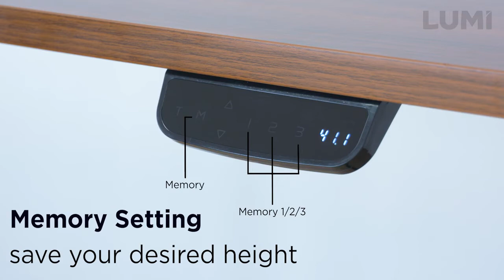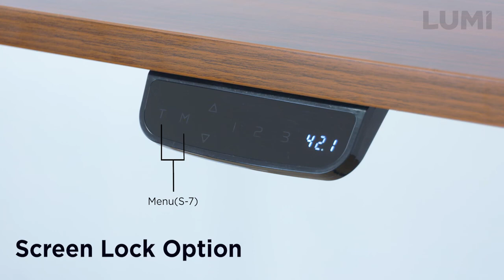Controller digital Birou Ergonomic Blackmount